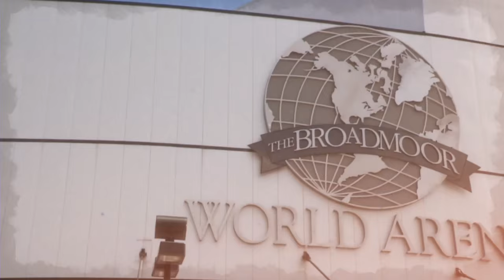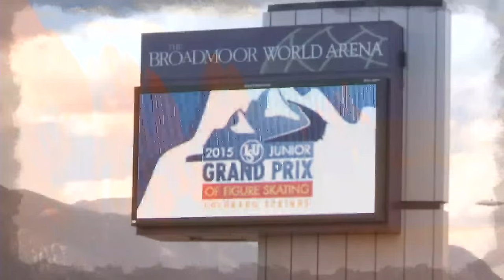2015 ISU Jr. Grand Prix- Colorado Springs Free Danec